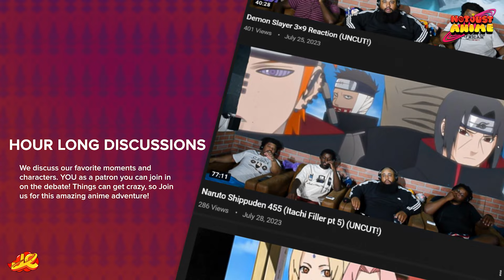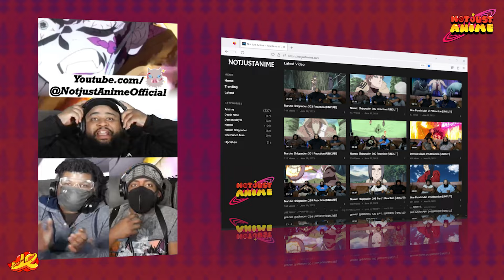Demon Slayer 4x2 | Reaction and Discussion!